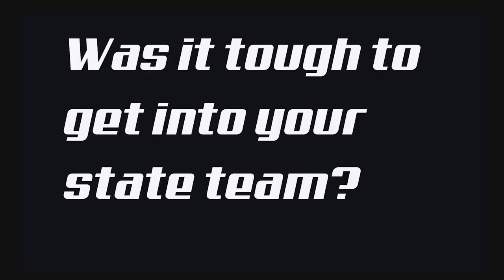Manjot Kalra interview | U19 World Cup | 100 in World Cup Final * U19 World Cup Cricket With Snehal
Interview with Manjot Kalra during the U19 World Cup

Cricket With Snehal me aapka swagat hai. Yaha main Cricket Tips aur Coaching Videos har mahine me 3 baar post karti hu, 5th, 15th aur 25th ko. Saath hi aur bhi useful information aur travel vlogs post karti rahti hu.

Welcome to Cricket With Snehal, where I post Cricket Tips and Tutorials three times a month, on the 5th, 15th, and 25th. I also post other useful information and travel vlogs from time to time.